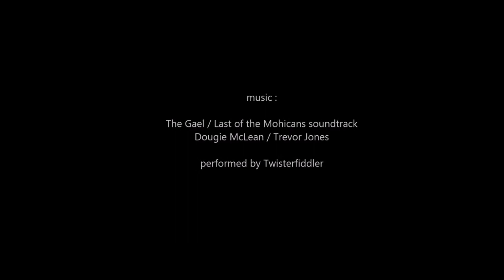playing violin on Plaine Morte glacier near Crans Montana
returned to Plaine Morte above Crans-Montana Switzerland to play some violin on the glacier . It was an amazing day, not a single cloud in the sky.